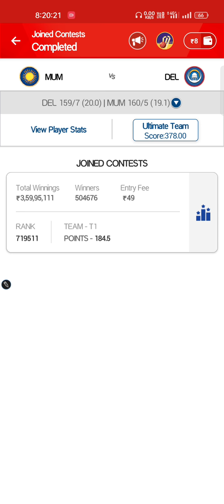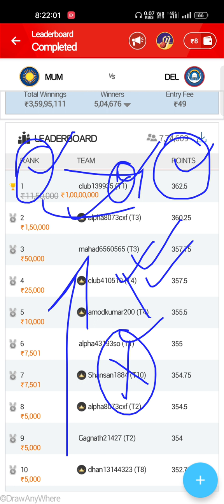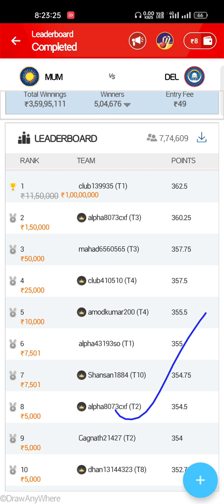21 May 2022 / My11Circle करोड़पति Winner 🏆 / TATA IPL Match No. 69 / DC vs MI Match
21 May 2022 / My11Circle करोड़पति Winner 🏆 / TATA IPL Match No. 69 / DC vs MI Match

Aaj v ek Aadmi jo kih My11Circle App m kewal 49 rs entry fee m hi 1 crore rupees jeet gya

Invite code: ALEX4095.